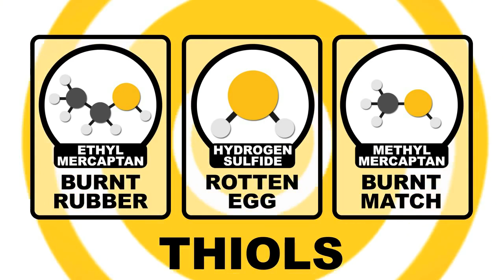How to Save Smelly Wine Chemistry Life Hacks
Как медная монетка лечит "больное" вино - способ, одобренный химиками

Американское химическое общество (ACS) выяснило, что если в вино, которое начинает портиться (у него появляется серный запах или необычный вкус), бросить медную копейку, медь вступает в реакцию с серными тиолами, вырабатываются новые соединения без запаха - сульфиды меди. Они замещают смердящие тиолы, таким образом обновляя напиток и восстанавливая его. - Читайте подробнее на FB.ru